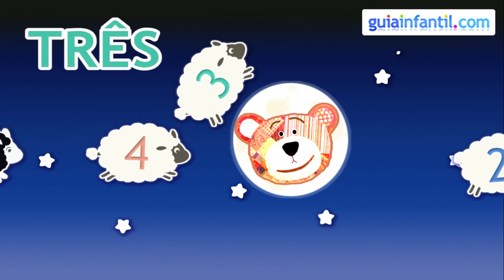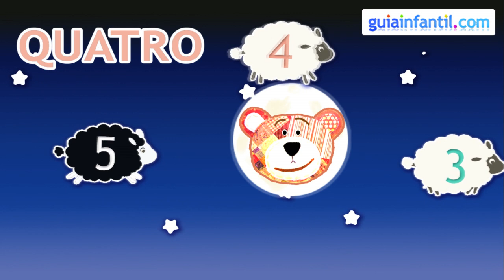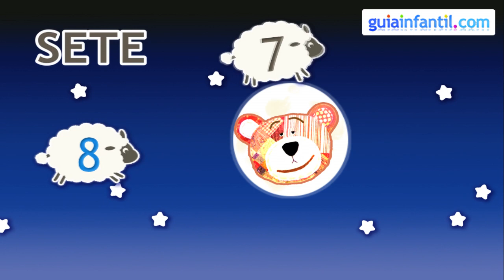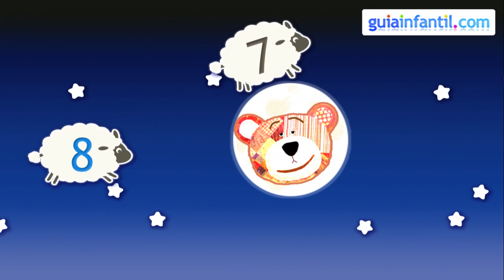Berceuse pour les bébés - Apprendre les chiffres en portugais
Vous pouvez dès a présent endormir votre bébé avec cette berceuse et leur apprendre à compter en portugais tout en écoutant de la musique relaxante.
Guiainfantil est un site et une chaine avec des contenus exclusifs pour les parents, un contenu éducatif mais aussi divertissant. Bébés, santé, loisirs, Grossesse et recetes. Tout pour vos enfants et votre famille.